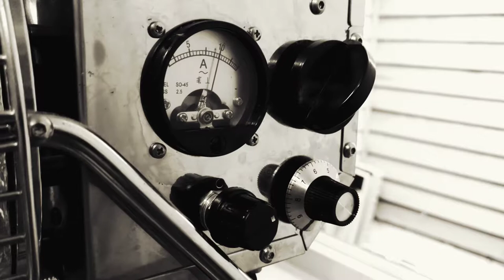Quest M3 Coffee Roaster: A short video